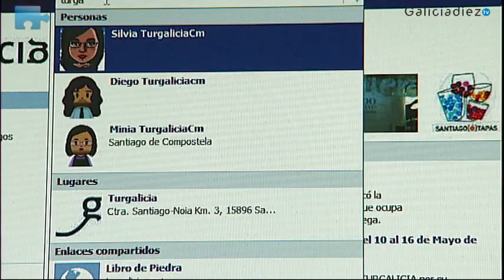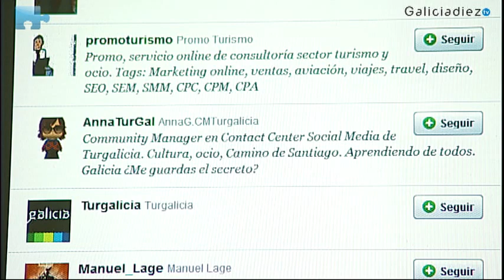Cultura, turismo y Códice Calixtino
El Conselleiro de Cultura y Turismo de la Xunta de Galicia, repasa con Galiciadiez Televisión los principales temas que  dependen directamente de él.